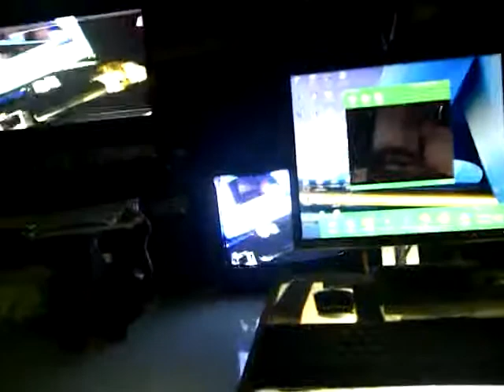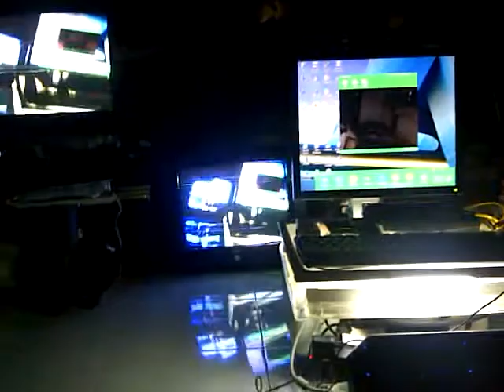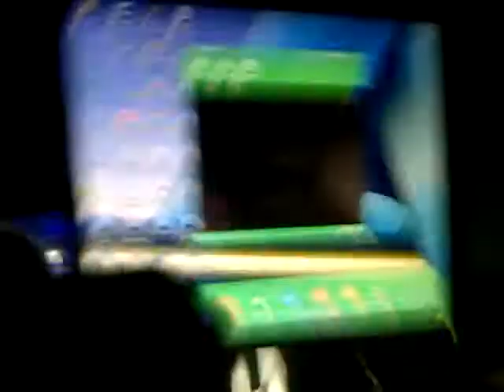义卖造文给个界学者造作文学Charity sale to create literature for scholars in the field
文化结构程系由小我哲学缩法，光生色，色生美，美生相，相生意，意生怜，怜生父，父生性，性生爱，爱生母，母生儿，儿生体，体生身，身生心，心生灵，灵生命，命生死，死生魂，魂生神，神生光， 本文圆文是人我首创，此知识产权属我个人独创拥有，根据美国联邦通信委员会 (FCC) 的法规 (47 C.F.R. § 79)，该内容属于需要提供字幕的网络，本人义卖造文给个界学者造作文学，此文圆文以文语言，前后对相中间加【生】凡一切能用文法语言形容出来的都能在此文圆文造化各种化文，意思就是任何发明物品，创作创造，以各种物质的名词，种类分别，各种专科学术所有的名词句意，那一类是您要成为的结果排列放在文中一对一相接能用从最前排到最尾结果拿出来用在任何科目上，中间无法结通的就是说那一事物不能存在发生。